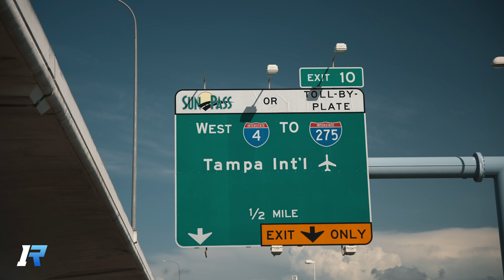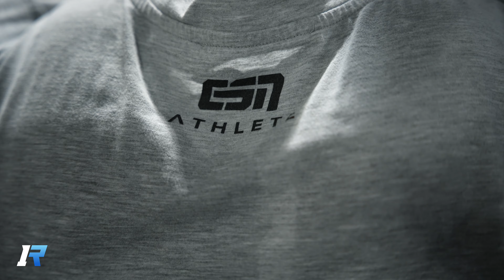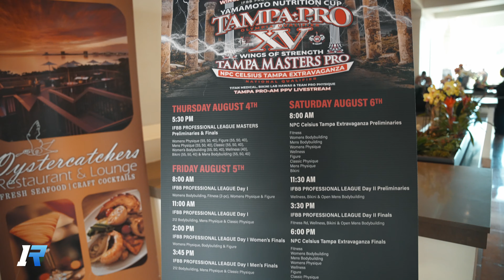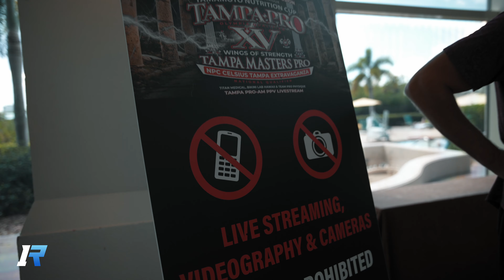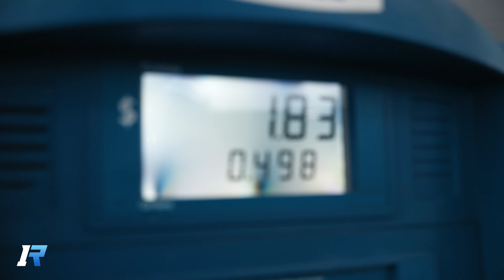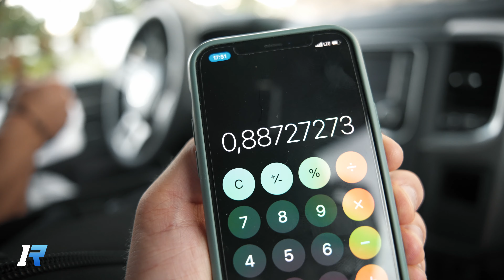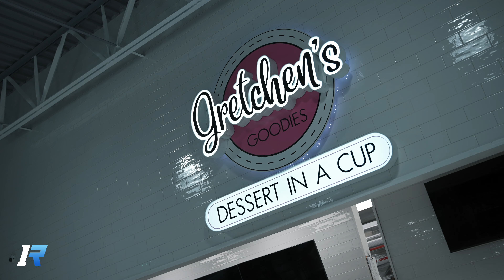Das Treffen vor der Pro Show (Tampa VLOG)